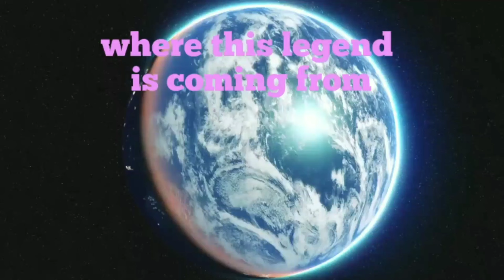I lost my most important thing ever right now